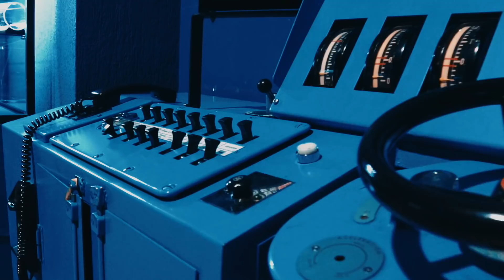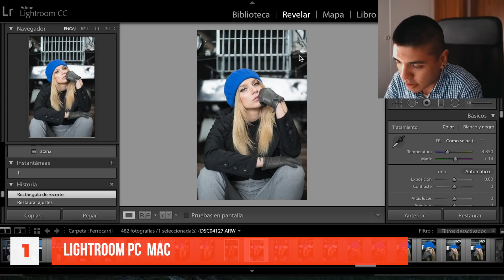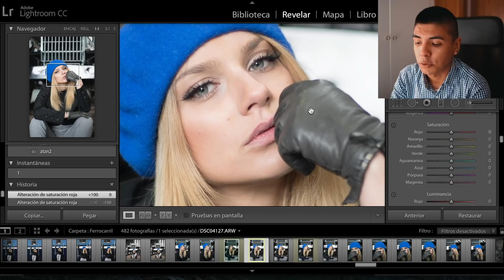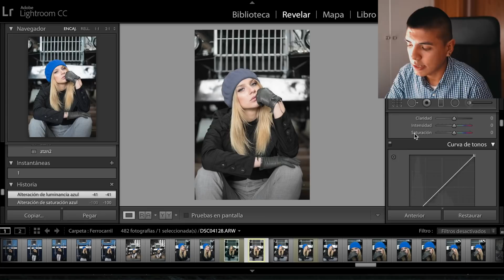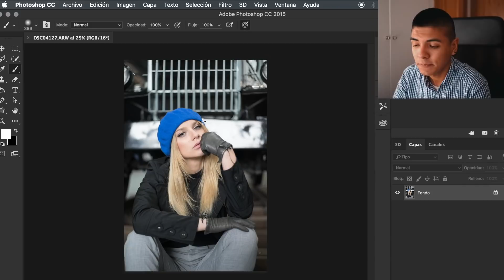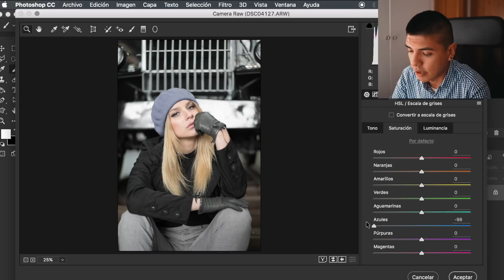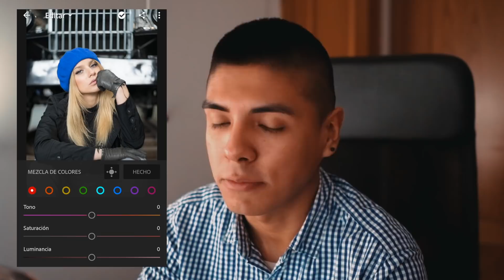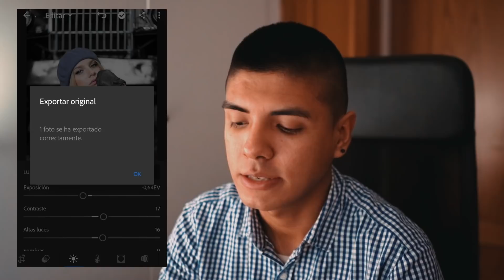CÓMO CAMBIAR LOS COLORES DE TUS FOTOS (MOVIL Y PC)